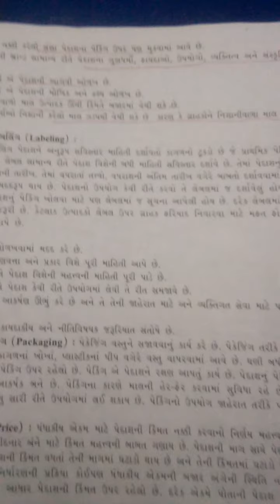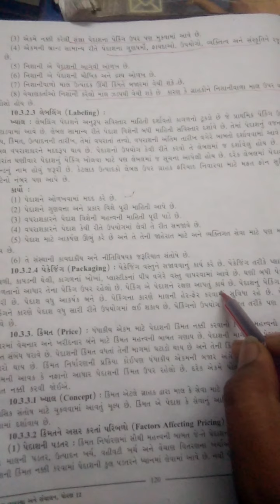std 12 ch 10 B.A. part 3